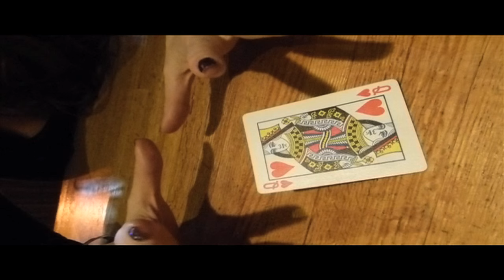Trailer - Gedankenleserin, Hypnotiseurin, Mentalist, Hypnotist, Менталист, гипнотизер, 美女催眠師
美女催眠師  Juliet Mind / Arndt - hypnotist, mentalist, mind reader, illusionist.  Менталист, Девушка телепат
Book Juliet Mind for a show and experience the impossible. She will read your mind and create a magical evening full of mysteries. Allow yourself to experience a new reality - an unbelievable reality!
Be the star in my show!
Mentalmagier, Девушка пророк, экстрасенс, телепат,
Джульет -женщина Менталист - телепат- гипнотизер - walkabout magic - walkabout magician dubai

The Female Mentalist - German Mind Reader / Illusionist / Hypnotist / Mind Magician in Dubai.

Im Auftrag von: Audio Network Limited